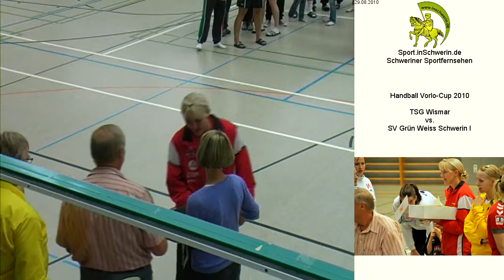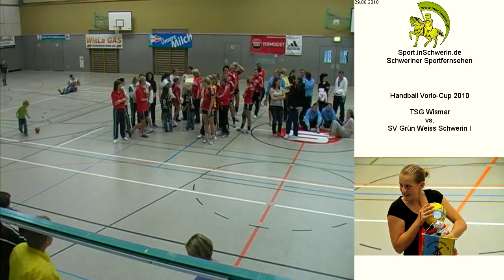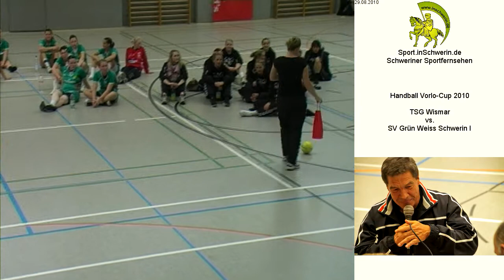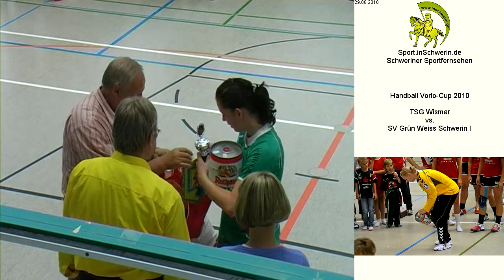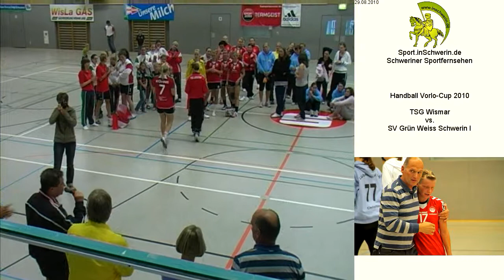TSG Wismar vs. SV Grün Weiss Schwerin I T3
Handball Vorlo-Cup 2010 29. August 2010 Sport- und Mehrzweckhalle Dorf Mecklenburg 18:13 TSG Wismar vs. SV Grün Weiss Schwerin I